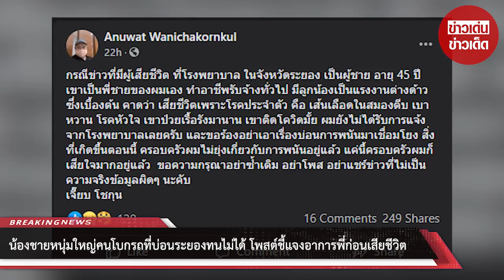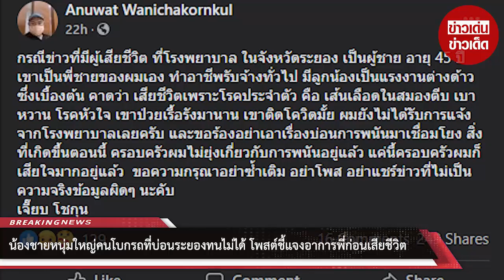น้องชายหนุ่มใหญ่คนโบกรถที่บ่อนระยองทนไม่ได้ โพสต์ชี้แจง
ขอบคุณที่มา :
ขอขอบคุณข้อมูลจาก: